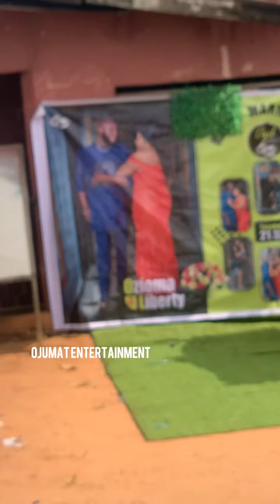The father of the river goddess actress came to f!ght me in a party that I’m working as MC